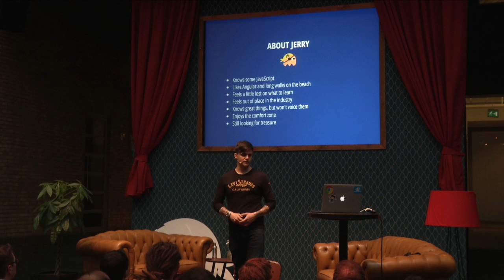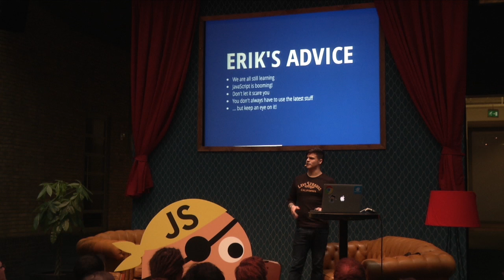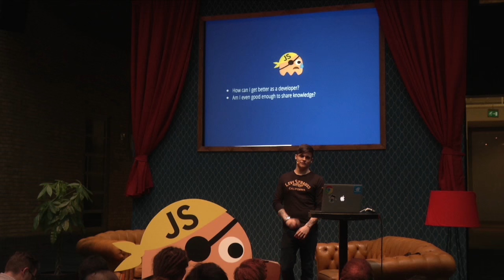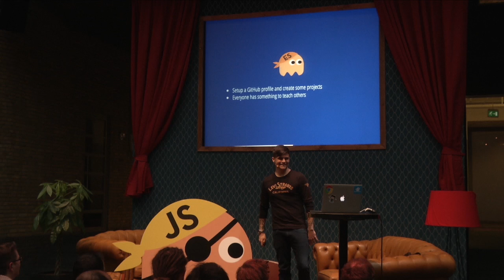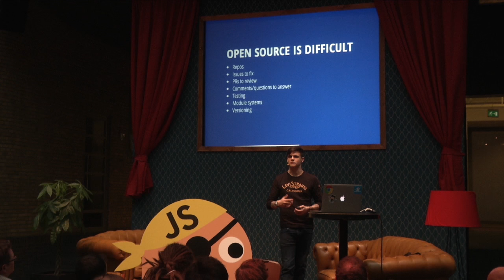NG-NL 2016: Todd Motto - Which Way is up ?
During the second edition of NG-NL Todd Motto's closing keynote was all about overcoming imposter syndrome and taking the first steps to contributing to open source.